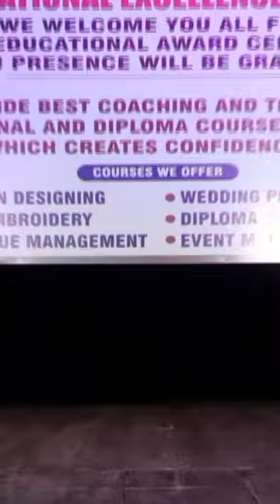Teri ankhyan ka yo kajal dance at IEEA season1 at town hall Mangalore